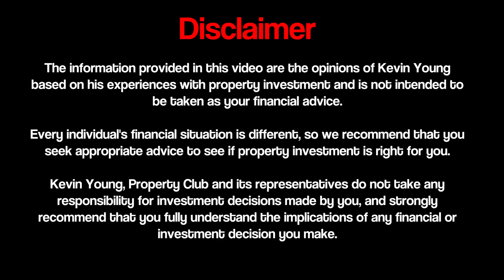Are you under 50 & Making These Mistakes (3 of 3) - Episode 5 Property Investing With Australia's #1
This is part three of our Are You Under 50 & Making These Mistakes miniseries. Roxy and I give you the best ways to avoid the common mistakes mentioned in previous episodes.

It’s as simple as education! Join Property Club to learn about the right ways to start investing in property. We’ll help you achieve success through property investment!

Come into Property Club and educate yourself!